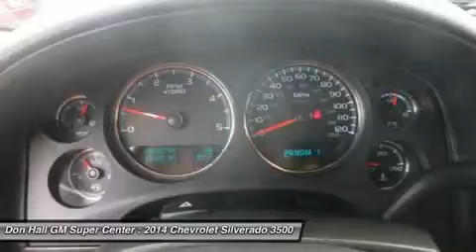2014 CHEVROLET SILVERADO 3500HD Ashland, KY P7731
2014 CHEVROLET SILVERADO 3500HD Ashland, KY
Stock# P7731

1800 Greenup Ave.

Rare find! Here is a two owner 2014 Chevrolet 3500 Silverado crew cab 4wd LTZ Dualley model with only 15k miles! What makes this truck unique is the Duramax Diesel and Allison Transmission This Silverado is a smoke free unit and the Carfax clearly shows the service records! The carfax also states a clean title with no accidents! Fully loaded and ready to go price a real bargain. Enjoy the space inside of this reliable pickup truck as you travel with your family in quality and confidence.Buy with confidence! Every one of our vehicles pass an extensive inspection process and a full disclosure Carfax. All vehicles either receive the balance of the factory warranty or a 90 day 3k mile powertrain warranty if 10 years or newer and under 100k miles. Don Hall GM SuperCenter has been proudly serving the tri state area for over 80 years. Internet sale price, selection and service: Don Hall GM SuperCenters customers know we only offer the best of all three! Don Hall does it all!